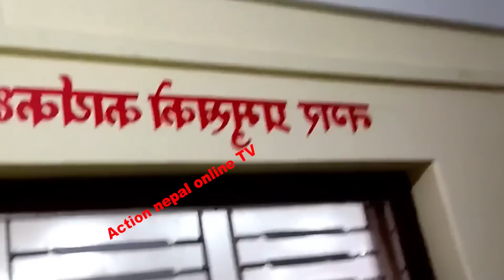भर्खरै हर्क साम्पाङ्ग मुर्दावाद भन्दै नगरपालिका तोडफोड HARKA SAMPANG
Actiion Nepal Online TV is authorized to upload this video. Using of this video on other channels without prior permission will be strictly prohibited. (Embedding to the websites is allowed)